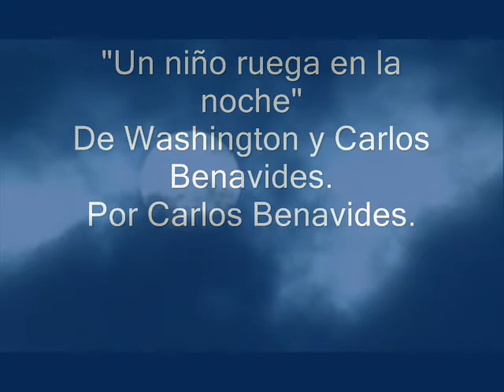CARLOS BENAVIDES, UN NIÑO RUEGA EN LA NOCHE